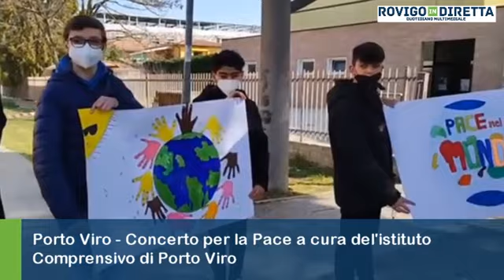Voci per la pace con la scuola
Il concerto per la pace degli studenti dell'istituto comprensivo di Porto Viro.

Il dirigente scolastico Beltrame: "Marce per la pace, concerti per la pace e tanto altro per manifestare la nostra solidarietà. I nostri ragazzi si stanno dedicando attivamente nell'accogliere gli studenti arrivati dall'Ucraina, sono già 5 gli studenti arrivati nelle nostre classi".

"La scuola è il luogo più adatto per dare un giudizio critico alla realtà", conclude.